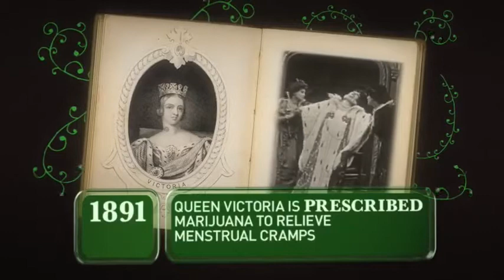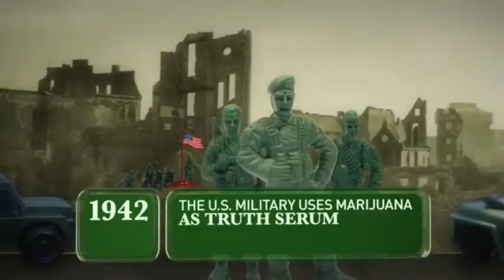History of Weed Showtime